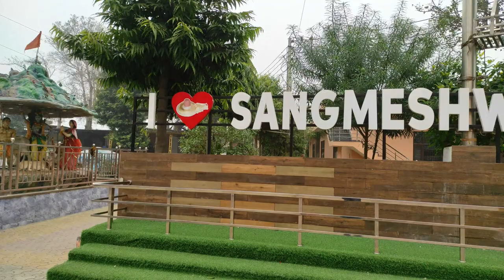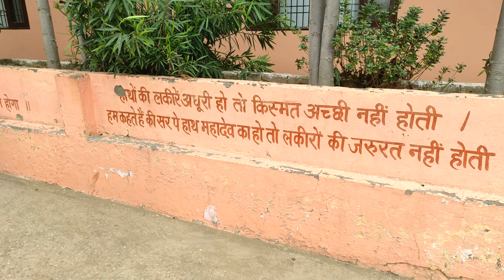SANGMESHWAR MAHADEV ARUNAI|हर साल आते हैं नाग देवता परिक्रमा करने|अरुणाय धाम पेहोवाvlog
नागदेवता आते है यहाँ हर साल आते हैं नाग देवता